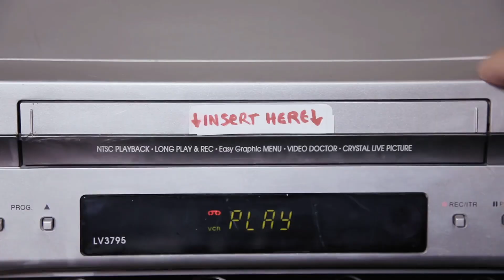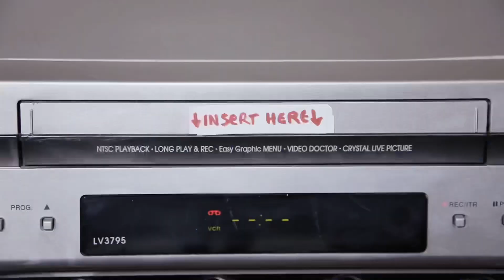Truth Or Dare | Short Film